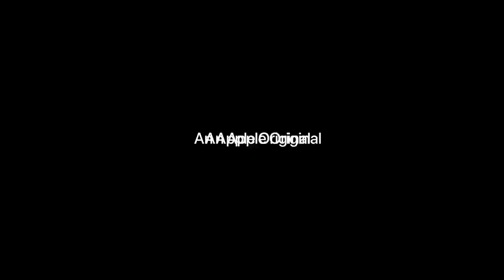SHINING GIRLS HD Trailer 2022 Elisabeth Moss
SHINING GIRLS HD Trailer 2022 Elisabeth Moss, Jamie Bell, Wagner Moura, Series